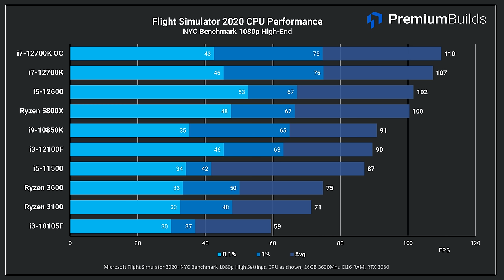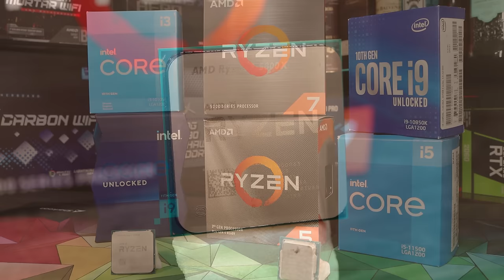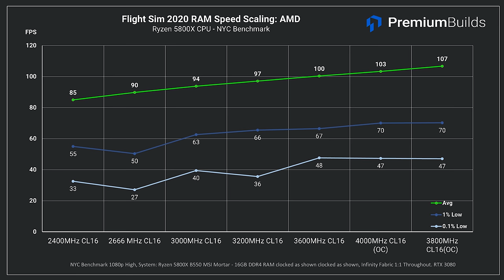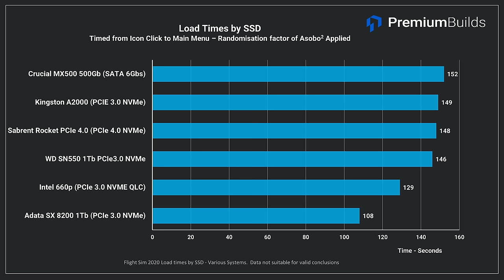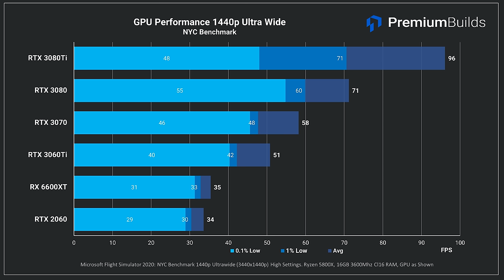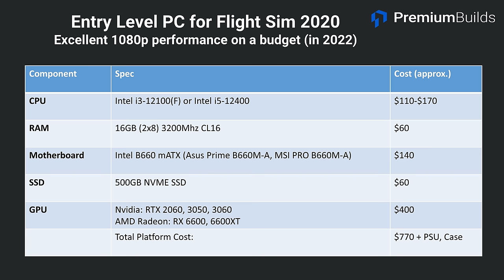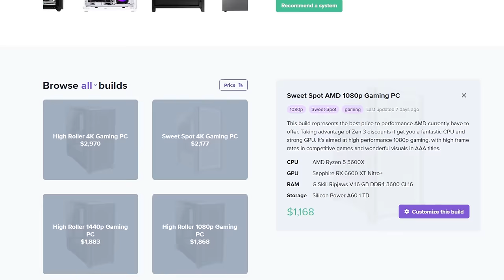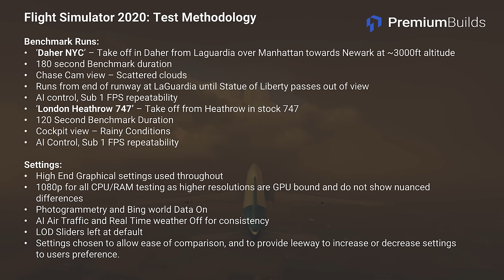Build the Best PC for Flight Simulator 2020! CPUs, RAM and GPUs tested for the Perfect Sim PC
Microsoft Flight Simulator 2020 has a reputation as being hard on hardware: so how should you allocate your budget if you want this Sim to run well but can't out-bid Bezos?

In this video we break down the factors that contribute to excellent performance in Flight Simulator, controlling the variables to work out the best value CPUs, RAM configurations and GPUs. We use this information to recommend three PC Configurations at entry level, mid range, and the high end. You don't need the most expensive parts to get fantastic performance: In fact you can achieve it with a pretty modest budget!
Timestamps:
0:00 - Introduction
2: 20 - The Benchmarks we run
4:25 - CPU testing
5:26 - CPUs: Testing for core count scaling
6:38 - Can DirectX 12 help?
6:57 - Key factors affecting CPU performance: Core speed and L3 Cache
7:09 - The difference between Intel and AMD product segmentation
8:17 - CPU Conclusions
9:38 - CPU Recommendations
10:49 - RAM Testing
11:15 - RAM Capacities 8GB-64GB tested
13:29 - RAM Speed on AMD Ryzen CPUs
14:35 - RAM Speed on Intel 12th generation CPUs
15:26 - RAM Speed Conclusions and Recommendations
16:43 - RAM Configuration conclusions: inconclusive
17:15 - SSD Testing
18:33 - GPU tests 1080p
20:08 - GPU tests 1440p
20:45 - GPU tests 1440p Ultrawide
21:13 - GPU tests 4K
21:35 - GPU Conclusions
22:29 - Notes on VR Performance/Requirements
23:10 - Overall conclusions
24:08 - Recommended Entry Level (1080p) PC Configuration
25:37 - Recommended Mid Range (1440p) PC Configuration
27:19 - Recommended High End (4k, VR) PC Configuration
29:16 - An invitation to BuildPicker.com - A Site that helps you configure your perfect PC.
30:35 - Testing Methodology
34:46 - Phew! It's over.